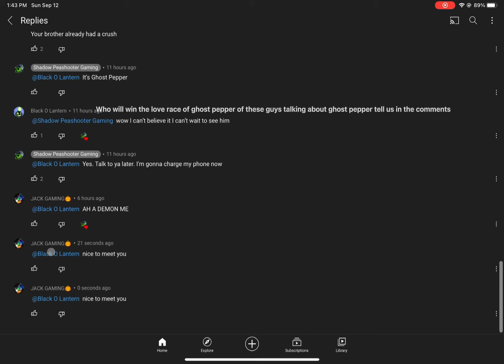Who will win the love race for ghost pepper me or brother